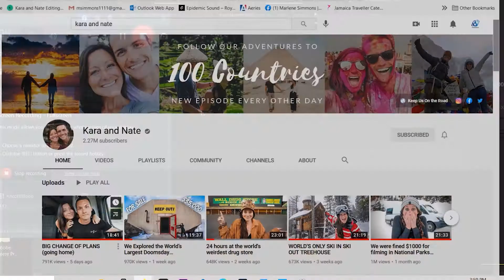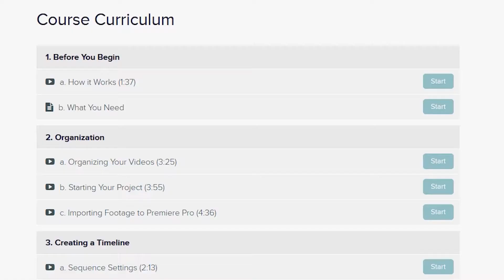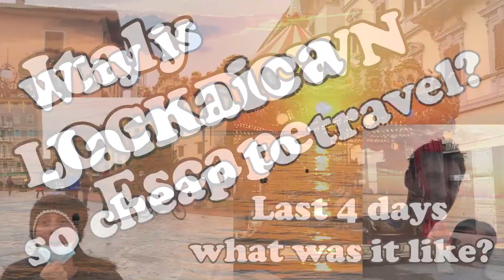Kara & Nate Taught Me To Vlog & Edit on Premier Pro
How I Learned to Edit on Adobe Premier Pro tutorial after taking Kara and Nate's Video editing course. It's an easy thorough course on how to Edit and post a video from start to finish on your YouTube channel.premiere pro tutorial